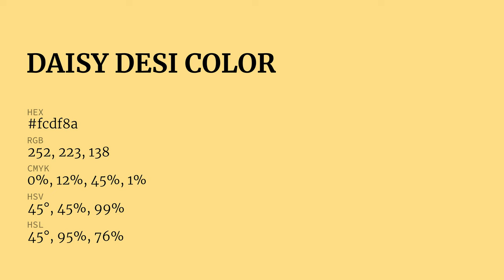Daisy Desi color fcdf8a hex Cool Yellow color fcdf8a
What color is Daisy Desi ? fcdf8a hex, Cool Yellow color fcdf8a

Hex fcdf8a Color Code is also known as Daisy Desi color

Hex fcdf8a Color code in RGB color code model is created after adding 98.82% red color, 87.45% green color and 54.12% blue color.
Hex fcdf8a Color code in CMYK color (process color) code model is generated after subtraction of 0% cyan, 12% magenta, 45% yellow, 01% black.